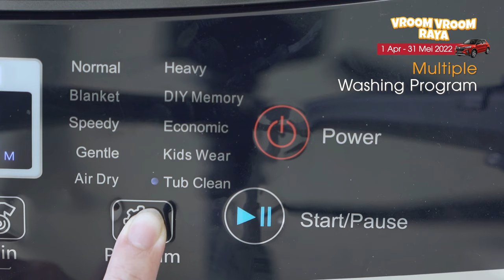Khind Vroom Vroom Raya 2022 | Fully Auto Washing Machine WM120A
It's been awhile since we all last "balik kampung", right? Don't forget to wash your curtains and cover sheets before the festive season begins with our Washing Machine WM120A.

Facebook / Instagram / Twitter / Tiktok  👉🏻 Khind Malaysia